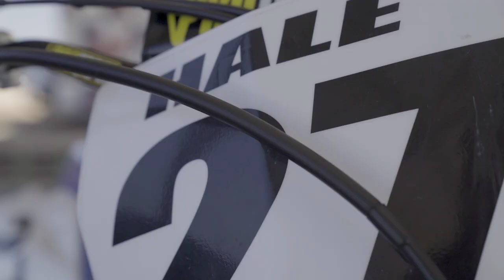The Nathan Hale Story - Defying the Odds - Itunes/Amazon Prime Trailer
Attached is the updated Trailer that you will see on Amazon Prime and Itunes starting 9/3/2019. You can rent or purchase the full feature film this week.